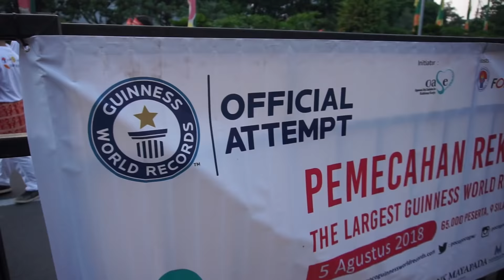Tarian Poco Poco Indonesia Terbesar Dunia | Guinness World Records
*NOTE*

Aku salah menuliskan posisi Bpk. Marsekal Hadi Tjahjanto. Seharusnya yang tertulis adalah Panglima TNI. Mohon maaf.

Tumben nih aku bisa bangun pagi-pagi, hahaha. Tapi emang dipaksain sih karena mau melihat Pak Jokowi dan serunya peraihan rekor dunia untuk tarian poco-poco GWRPocoPocoDance 2018.

Idenya sederhana, tarian poco adalah milik Indonesia yang harus kita perkenalkan kepada dunia sebelum diklaim sepihak oleh negara lain. Caranya salah satunya melalui event ini. Semoga Indonesia berhasil mendapatkanya.

Sekaligus, momen ini juga dipakai sebagai ajang pemanasan AsianGames2018. Daaaaan..beruntung banget aku bisa ketemu banyak tokoh untuk mencari tahu cabang olahraga dan maskot favorit mereka.

Lagu poco-poco
Pencipta :Arie Sapulette
Penyanyi: Yopie Latul

Best,
ABOICO